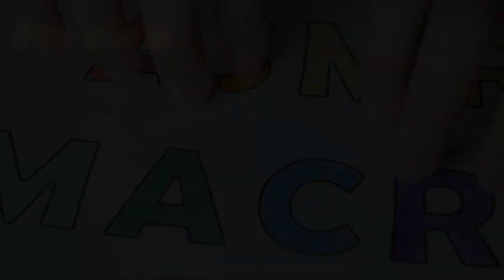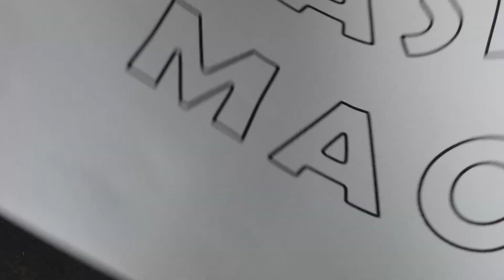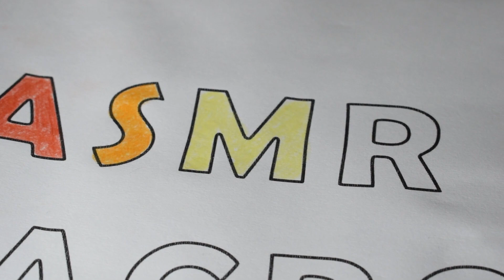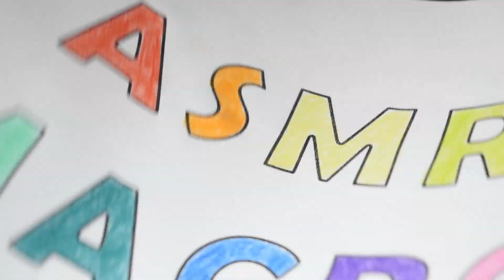ASMR Coloring with colored pencils by rustling and wear and tingling (no talking)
In this ASMR video, you will see how the hissing sound and the wear of the tips of the colored pencils conveys a feeling of tingling and satisfaction and maybe peace to you, which then helps you to get away from your busy thoughts for a short time.
This video can be used to teach and encourage coloring for your child, which will entertain and fascinate him.
Video scheduling for faster and better access with more guidance:
00:00 - Quick preview, what you will see
00:20 - Playing with colored pencils
00:50 - Pencil sharpening
03:02 - The sound of unpainted pattern paper
03:32 - Start coloring
12:37 - The sound of colored paper
13:48 - End of video and coloring result